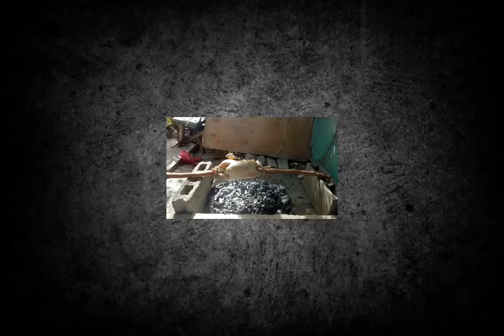welcome to my first vlog, making lechon manok.